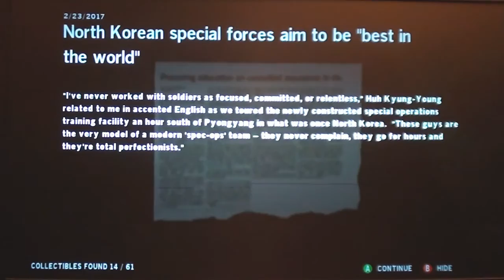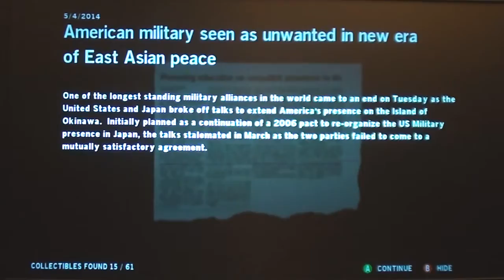Let's Play Homefront pt014: The Other Side of the Wall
We've been told its nothing but rainbows and unicorns.